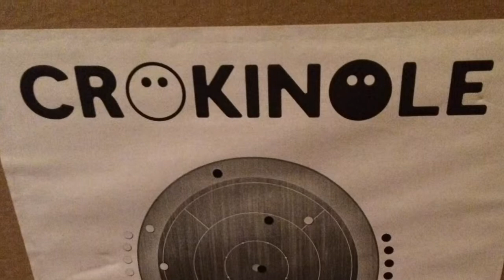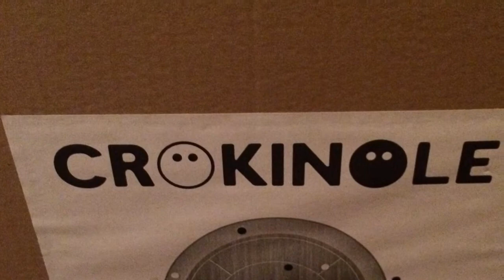Crokinole Vienna Masters Final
Kaisermühlen- Vienna Masters Crokinole 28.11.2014